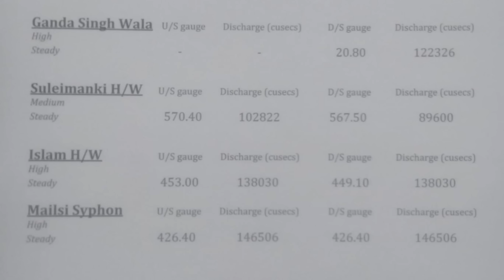1 Lac 30 though cuesic water entered in Bahwalpur Empress Bridge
flood in satluj river
satluj river today report
gauge report of satluj
flood in kasoor
flood in Bahwalpur
flood in Bahawalnagr
Chishtian flood
minchan abad flood
boray wala flood update
mailsi syphon today news
head ganda Singh wala latest
head Sulemanki today
head islam latest update
head mailsi syphon
Empress Bridge bahwalpur
flood in Jalal pur pirwala
flood in uch shareef
flood in head punjnad

ستلج سیلاب تازہ ترین
بہاولنگر سیلاب
بہاولپور ایمپریس بریج
سیلابی کی تازہ ترین صورتحال
جلالپور پیروالہ سیلاب کی صورتحال
ستلج سیلاب کہاں پہنچا
ستلج میں کتنا پانی ہے
دریائے ستلج
پی ڈی ایم اے الرٹ
گیج رپورٹ